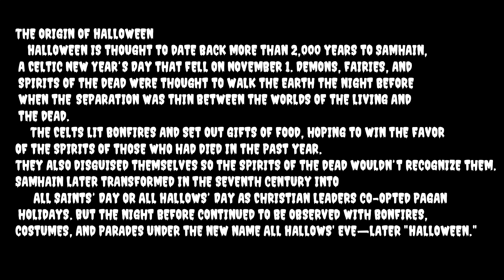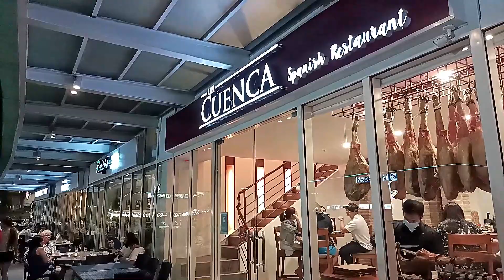Trick or Treat o Trick mo Lang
Trick-or-treating—setting off on Halloween night in costume and ringing doorbells to demand treats—has been a tradition in the United States and other countries for more than a century. Its origins remain murky but traces can be identified in ancient Celtic festivals, early Roman Catholic holidays, medieval practices—and even British politics.